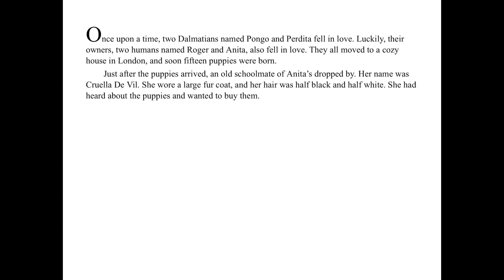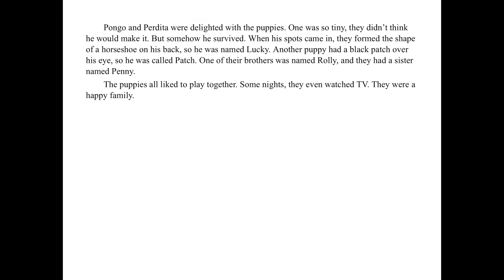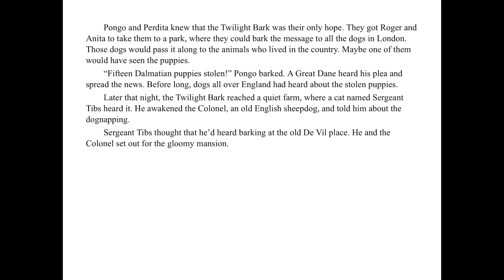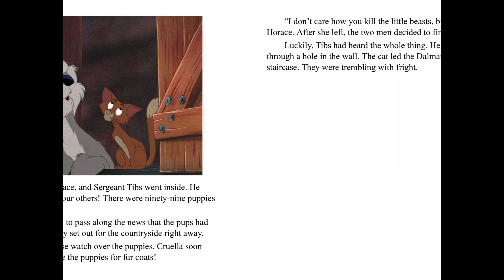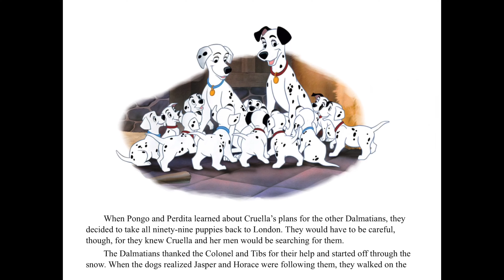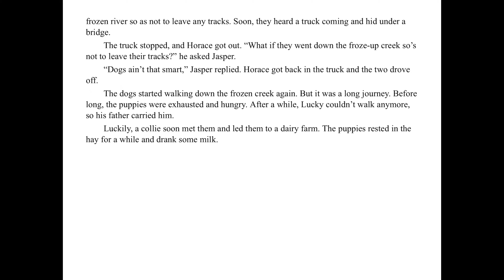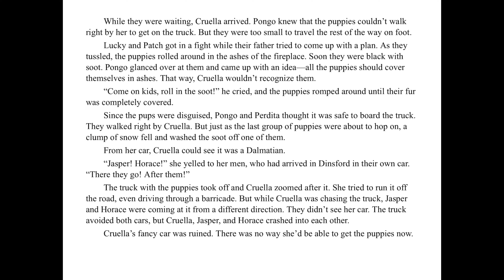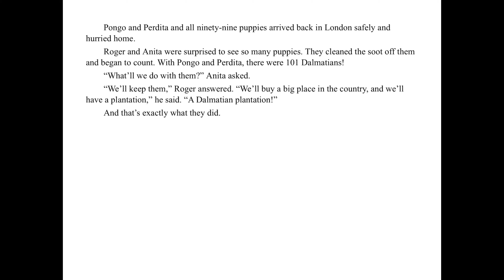101 Dalmatians Read Aloud